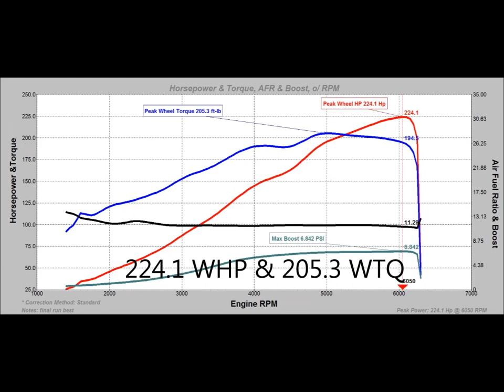2010 Kia Forte Koup - Turbo!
We tuned this Kia Forte for a local client who slapped a turbo kit on this Korean rocket!

Stock ECU with an AEM FIC unit. Standalone highly recommended!